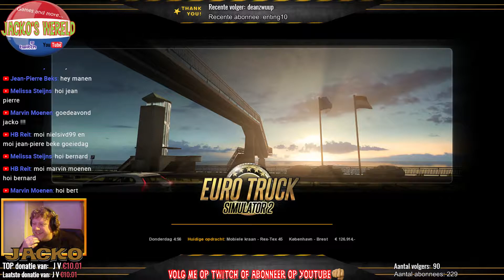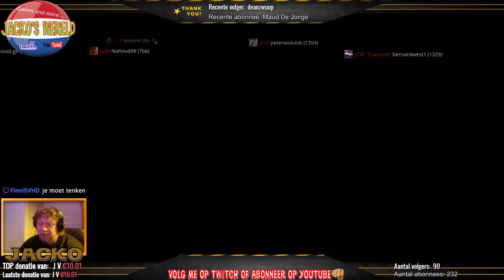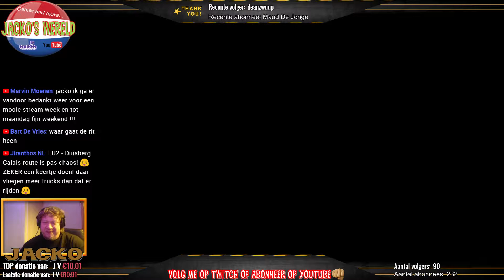{NL} Barre Gaanders van JCW Transport Euro Truck Simulator 2 Multiplay {G29}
Vind je het leuk om naar mijn video’s en live streams te kijken?

Als je wilt en kunt doneren mag dat hier; , natuurlijk wordt dit erg gewaardeerd!

Mijn PC Specificaties:
Behuizing: CoolerMaster
Videokaart: GTX 970 4GB
Moederbord: MSI B85-G41 PC Mate
Processor: i7-3770 at 3.50GHz
Werkgeheugen: 16GB
SSD: 120 GB SSD
HDD: 1 TB Harde schijf
Monitor 1: Samsung 22 inch
Monitor 2: Samsung 22 inch

Gaming Gear:
Webcam: Logitech C922 PRO STREAM WEBCAM
Headset: Sony MDR-V900HD
Microfoon: Rode NT-USB
Muis: GENESIS | KRYPTON 500 PROFESSIONAL GAMING MOUSE
Toetsenbord: A4tech Bloody B120
Mijn naam is Jacko, en  woon in Overijssel! Voor de mensen die precies willen weten waar ik woon? In een huis. Ik ben bijna elke dag live op YouTube en Twitch!

Muziek:
NCS